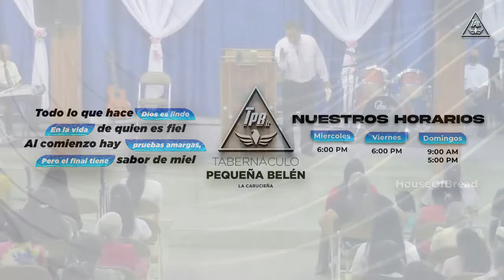🎤 Servicio del día viernes 13/05/22 ⭐ TERCER SELLO - PARTE 3 ⭐ Barquisimeto, Venezuela 🎤